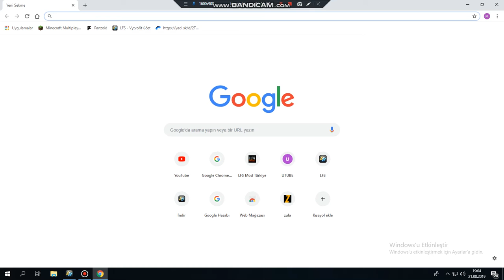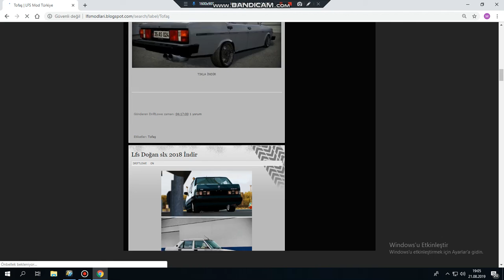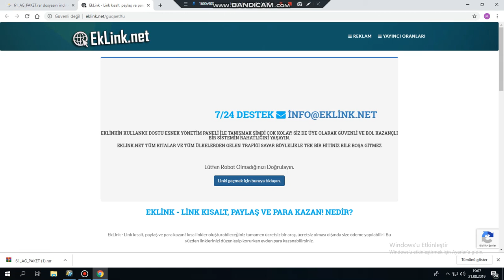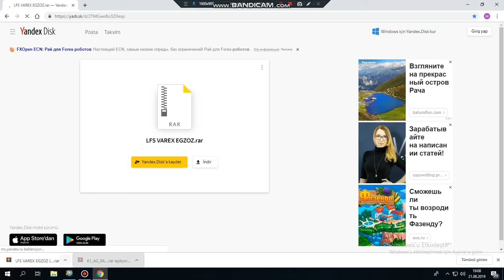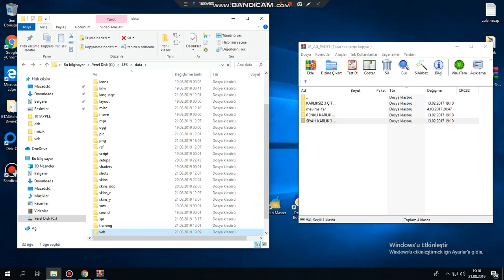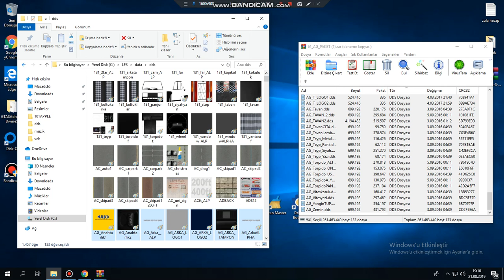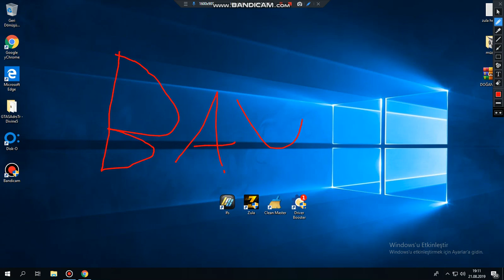LFS Varex yaması